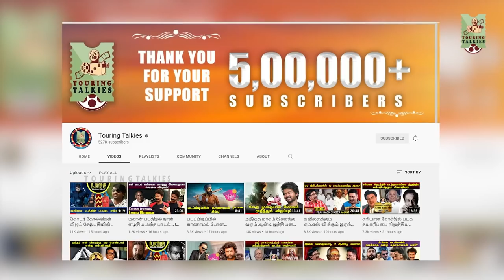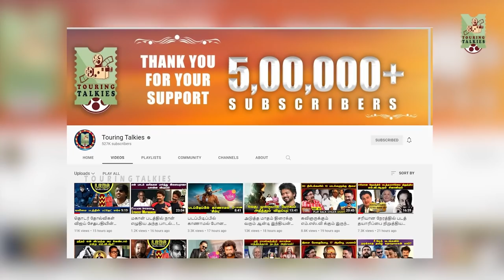பாலசந்தரிடம் நான் சொன்ன கதை! | KALAIGNANATHIN PAYANAM | EPISODE 174